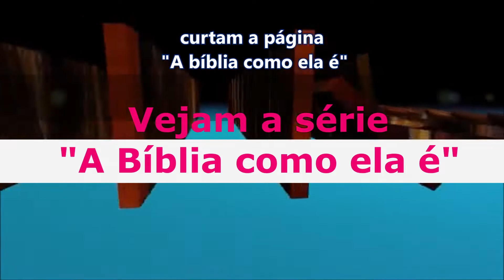Novela Gênesis parte 12 Abrão oferece esposa ao Faraó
Tá chegando a hora em que Abrão oferece Sarai sua esposa ao Faraó e em troca recebe muitos bens.